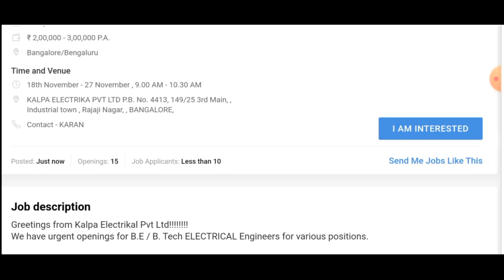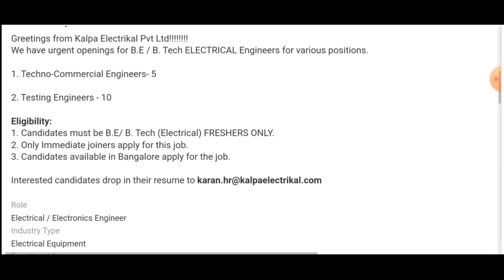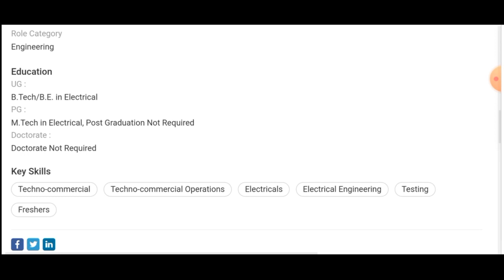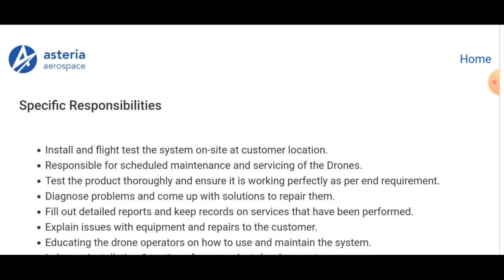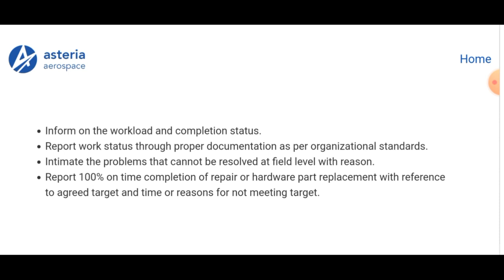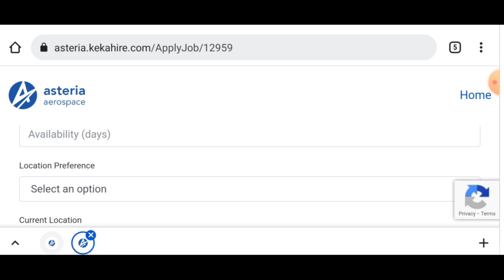Fresher Trainee Engineer Vacancies in Most Reputed Companies I Engineering Jobs I Best Private Jobs